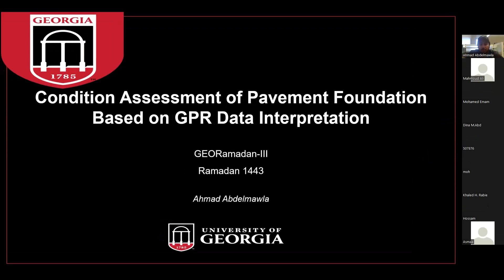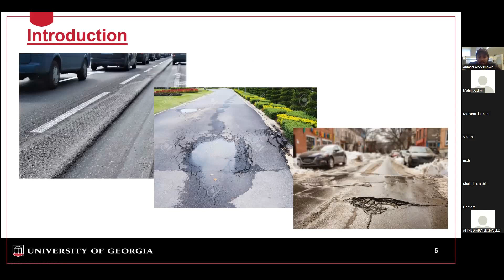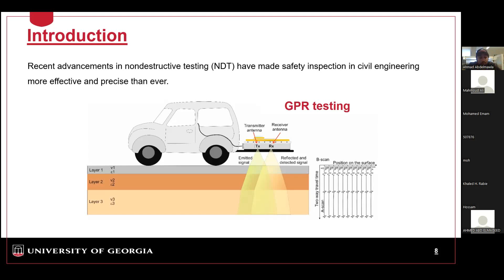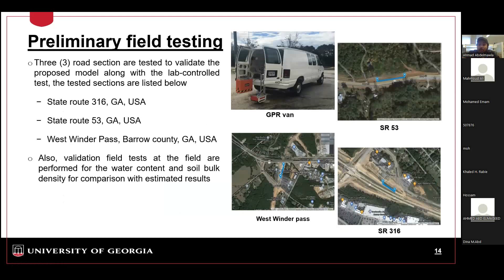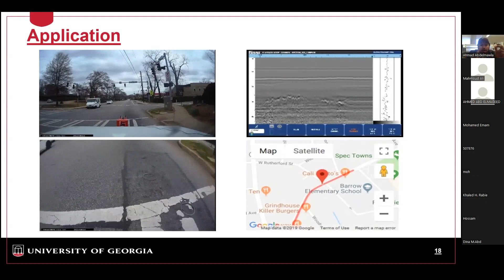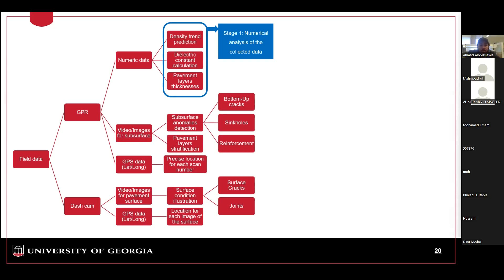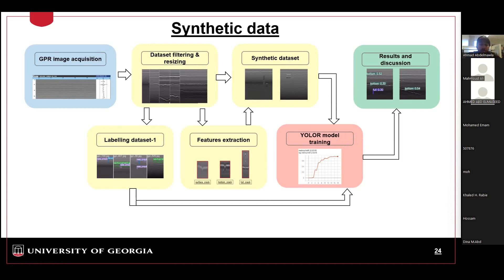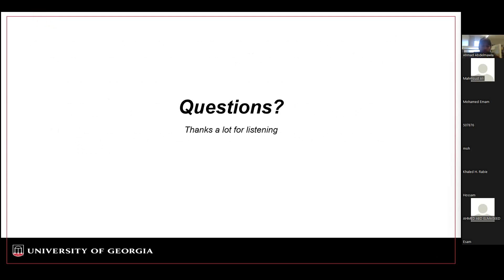Condition Assessment of Pavement Foundation Based on GPR Data Interpretation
Presented by: Ahmed Mahdy